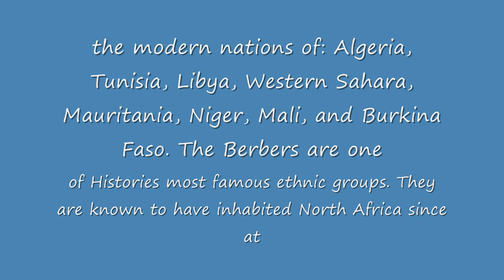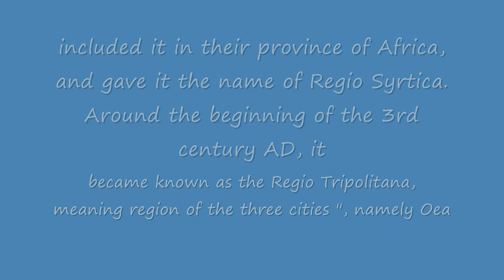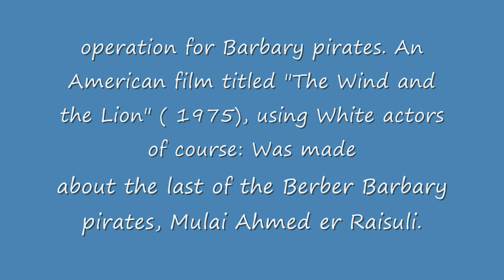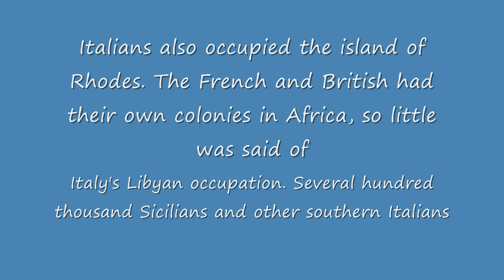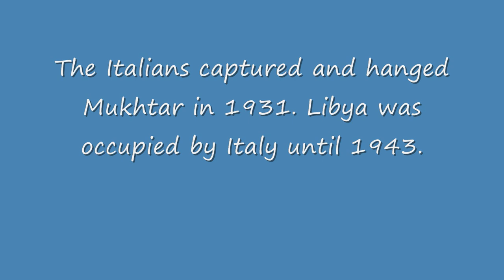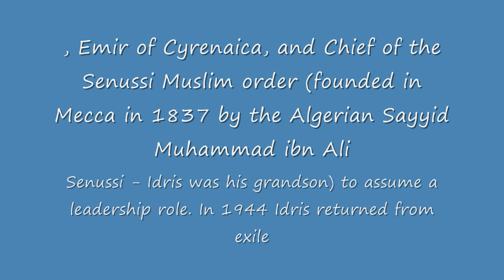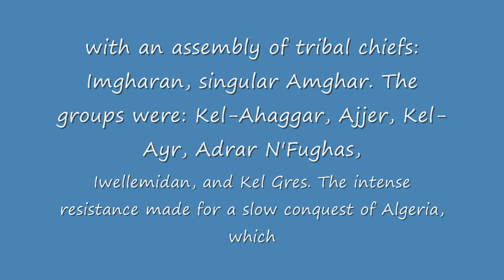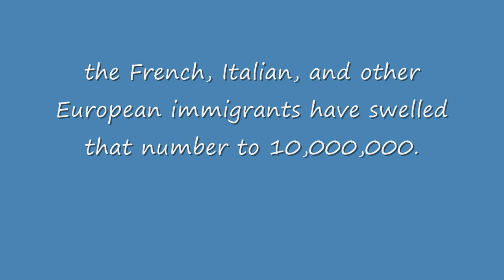Genocide of the Moors. (Black North Africans)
A little information on one of the many genocides of the natives and re-colonisation of the lands